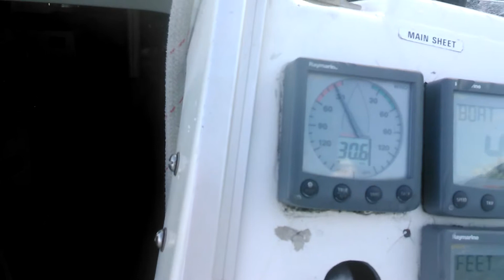Michael's Birthday sail